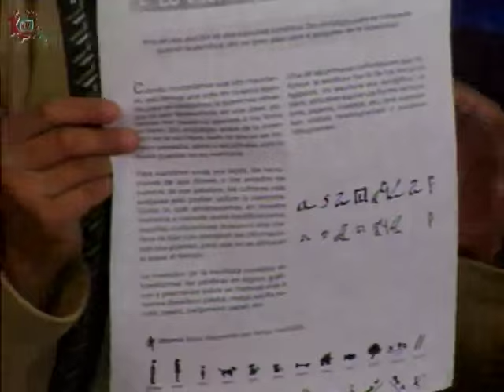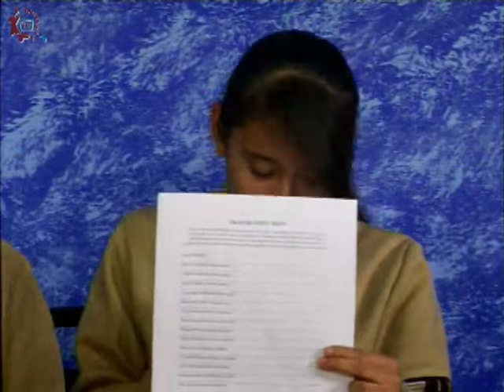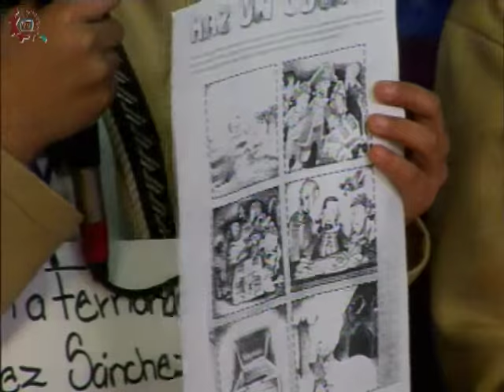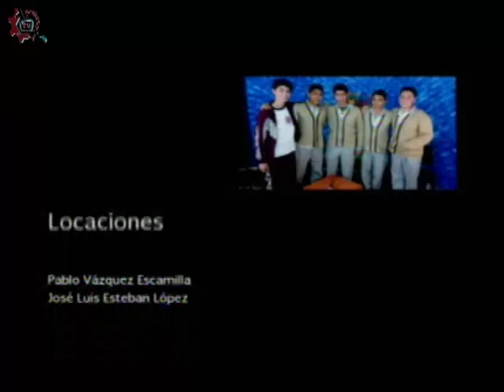20160216-CE1516/Nuestros alumnos/Expresión oral y escrita -EST 104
Nuestros alumnos.Expresión oral y escrita. EST 104. Invitados: Paola, Vanessa, Fernanda, Britany, Rubén. Conduce: Guillermo Gómez. Fecha de emisión: 16 de febrero de 2016. Este y otros programas los puedes ver